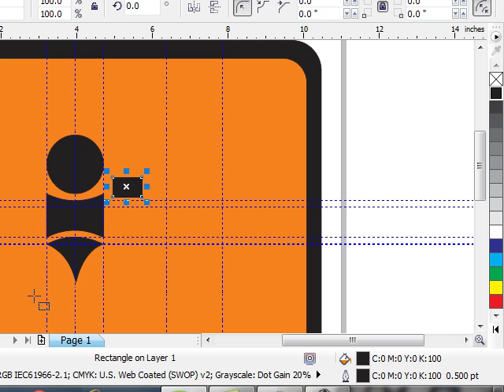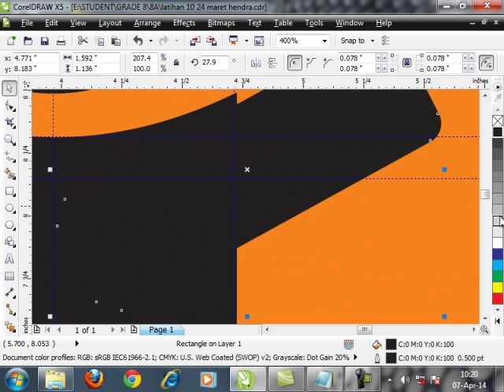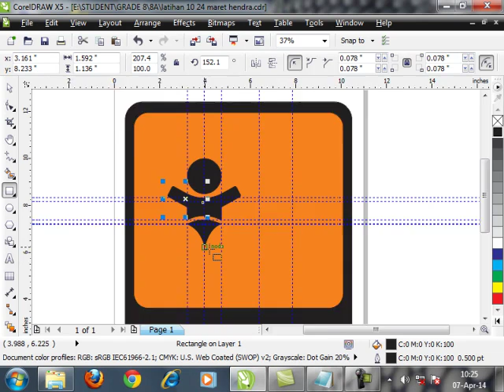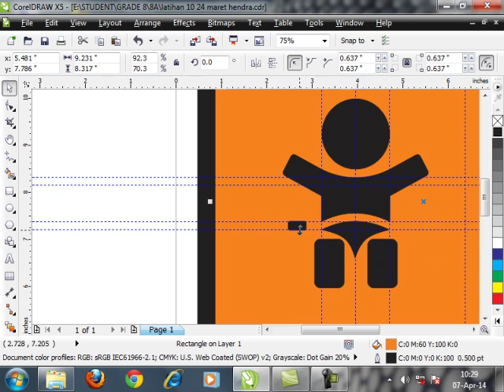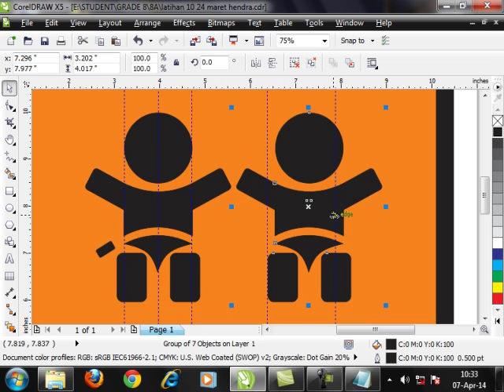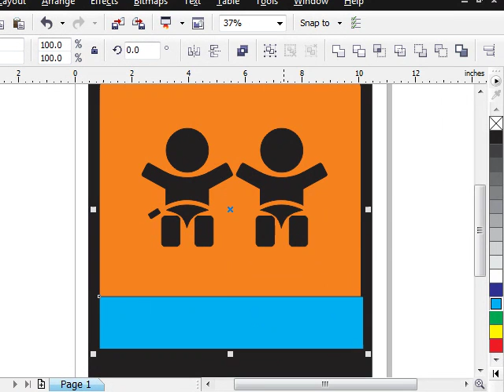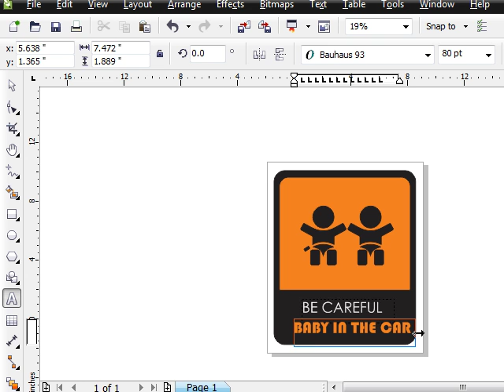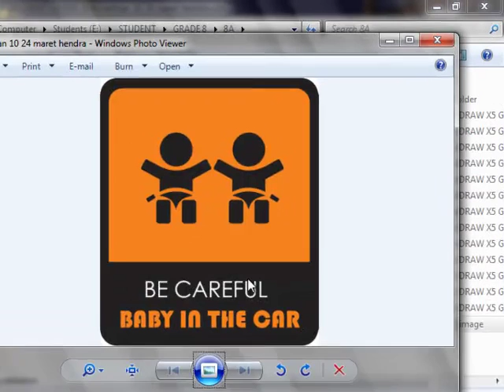TIK SDH MANADO BABY IN THE CAR LOGO part 2